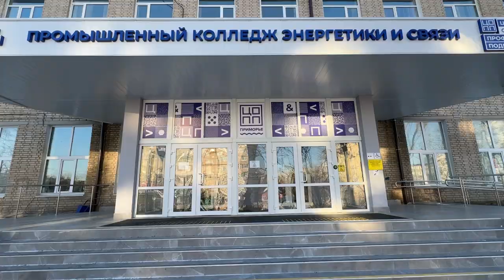Итоги чемпионатного движения профмастерства подвели в Приморье.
Молодежь Приморья в очередной раз доказала, насколько она талантлива. В этот раз на чемпионатном движении «Профессионалы». Подвели итоги чемпионата представители министерства профобразования и занятости региона и заместитель председателя краевого Правительства Николай Стецко.